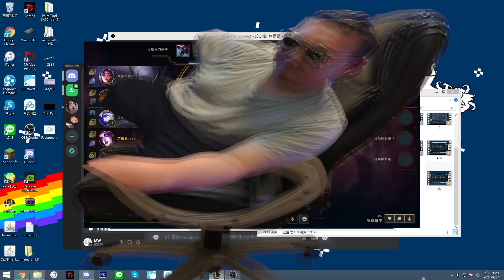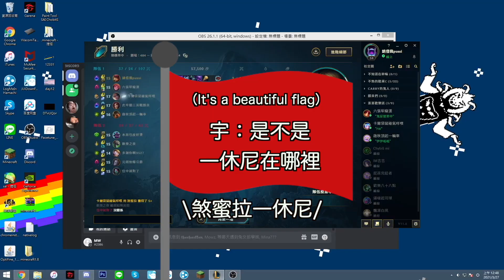白鯊兼差打工 辛酸如廁畫面流出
PUSSI戰隊首PU影片

內含大量粗俗言語 請斟酌觀看！

Undertale vs Electro Swing - "Bad Boy, Good Dummy" (Dapperblook Mashup)